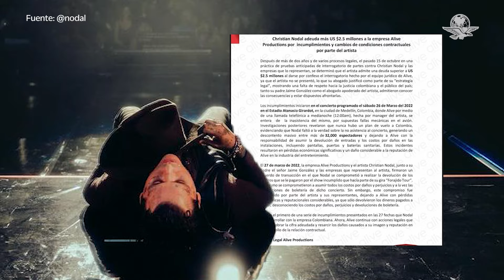Christian Nodal enfrenta demanda de 2.5 millones por cancelar concierto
La empresa Alive Productions reclama al cantante Christian Nodal 2.5 millones de dólares luego de cancelar presentación en 2022